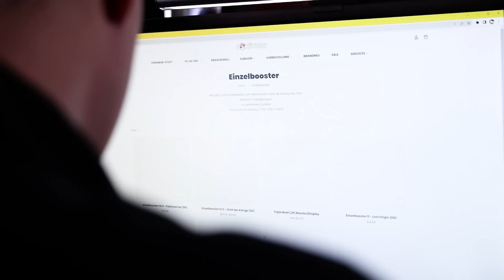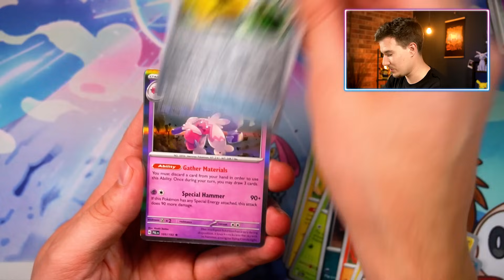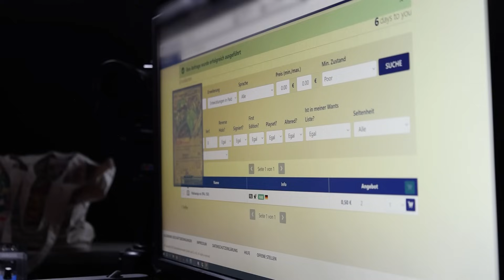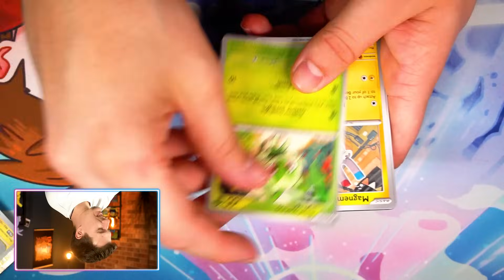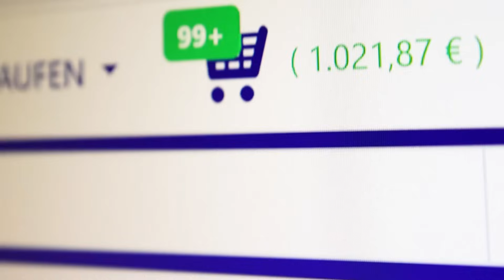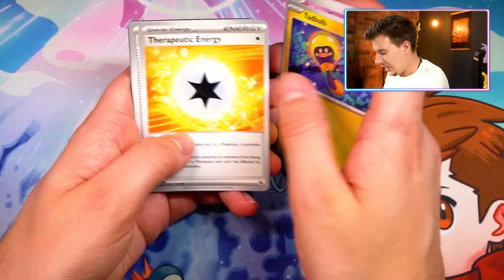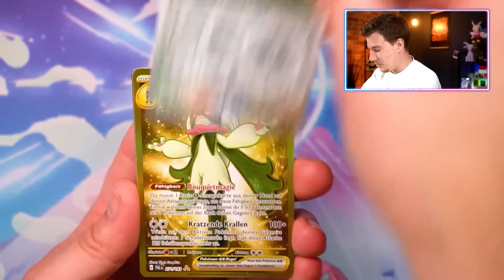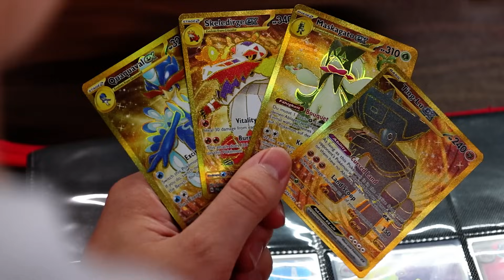Kann ich mit 100€ eine Sammlung anfangen?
Besten Hüllen
1000 Penny Hüllen

0:00 Meine Mission
0:26 Kauf 1
0:49 Erstes Opening 25€
2:37 Einzellkarten 25€
4:13 Kauf 2
4:28 Zweites Opening
6:41 ALLE Karten?
8:25 Finales Opening
11:30 Finale Sammlung!
12:37 ALLE mein Binder!
13:49 Fazit